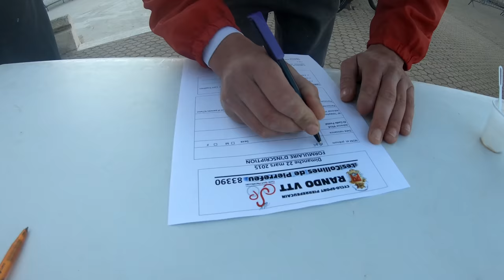[DEUXIEME RANDO VTT] GROSSE GAMELLE SUR LES COLLINES DE PIERREFEU (4K)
Bonjour a tous,aujourd’hui on se retrouve pour ma deuxième rando VTT de la saison sur la rando les collines de pierrefeu. Nous partons sur le 50km et 1100 D+ et vu la forme qui avait l'air d’être revenu ,il me semblait que cela serait une formalité. Et ben non ,un parcours usant en montée ,technique en descente , un D+ de 1400 au final auront raison de moi .C'est avec des crampes et bien cramé que je finirais ce long parcourt qui fut quand même de toute beauté sur le plan technique avec de belles descente. Je vous dis donc à l’année prochaine en meilleur forme et merci aux organisateurs!